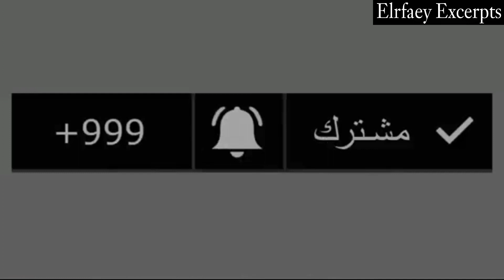نضال الاحمدية ترد علي بسمة بوسيل و تكشف سبب طلاقهما الحقيقي